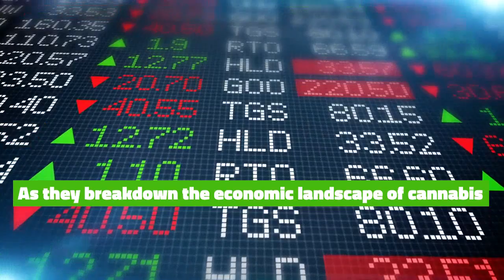Green Market Summit Sept. 14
Buy your tickets now for the Green Market Summit, featuring a keynote interview with TheStreet's Jim Cramer and Brian Athaide, the CEO of The Green Organic Dutchman. Plus, Danny Moses, the trader made famous in the movie and book "The Big Short." Danny explains why he's long marijuana.